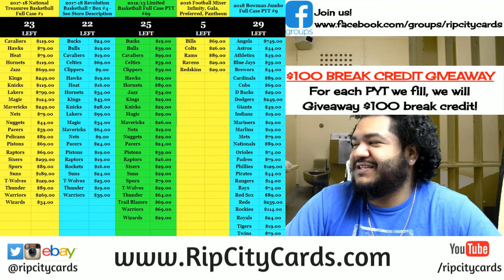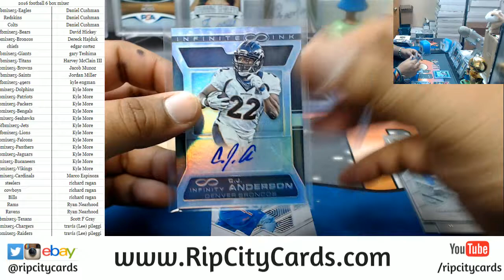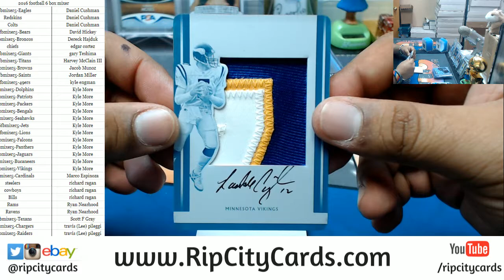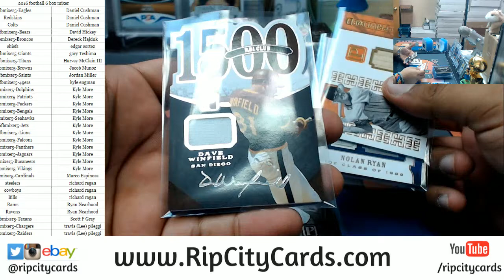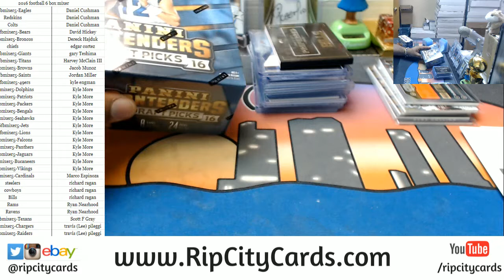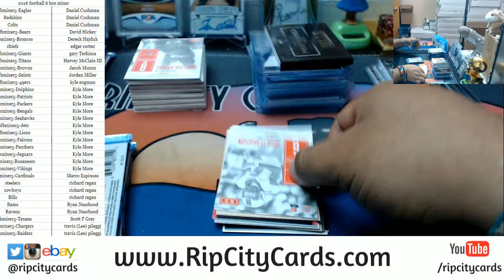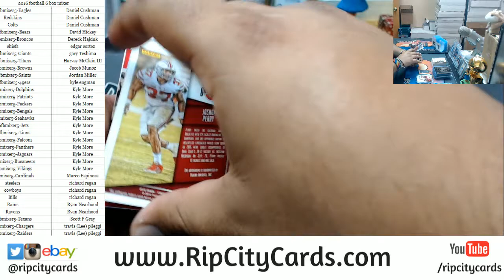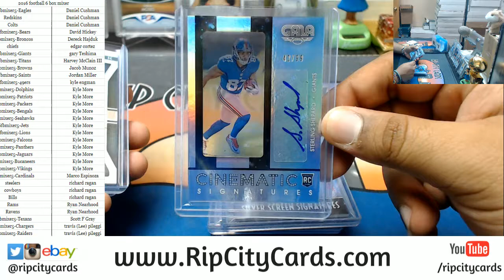2016 Football 6 Box Mixer RCC 05032018